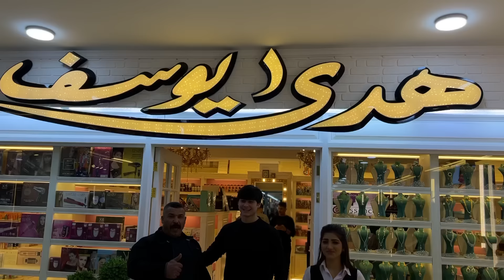احلى كوزمتك يوسف وهدى وشفنا عطر ب 500 الف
خلطات سحرية والمكياج يشتغل وحدة خالي
المكياااااااااااج ابلاااش والمنتجات اصلية
يوجد عروووض للعرسان والعيد الحب
تطلب 2 ال 3 مجانا واكو خصومات واسعار مناسبة
احلى كوزمتك واحلى رماش وال srt تشتغل وحدها